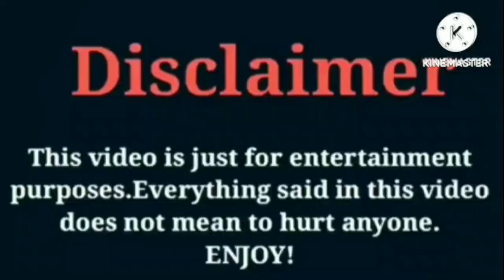RichBoy Troy VS Rucrew Jay VS Badkidjay VS Kinigra Deon Lifestyle Comparison Interesting Facts